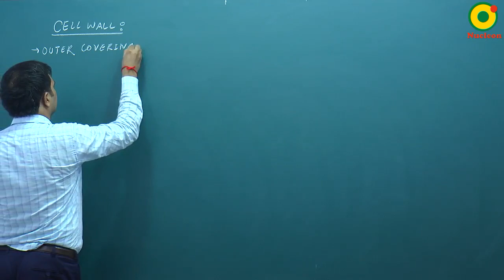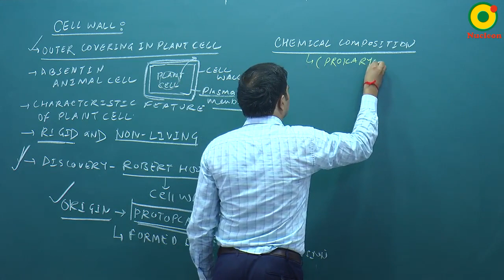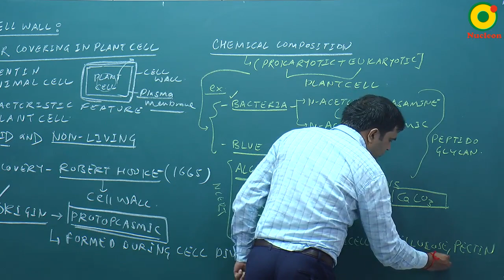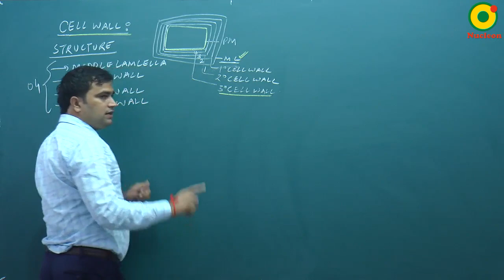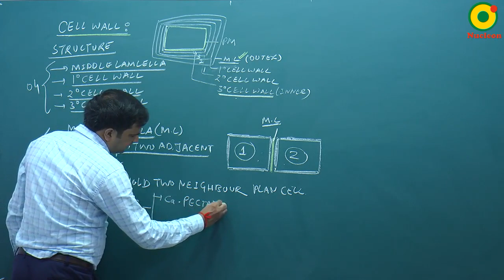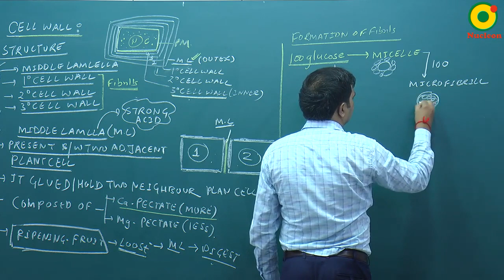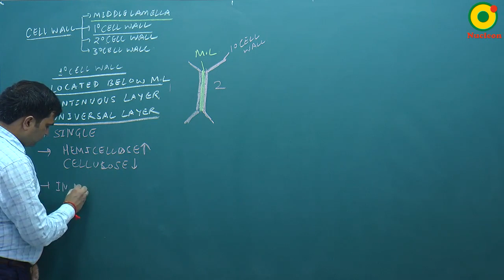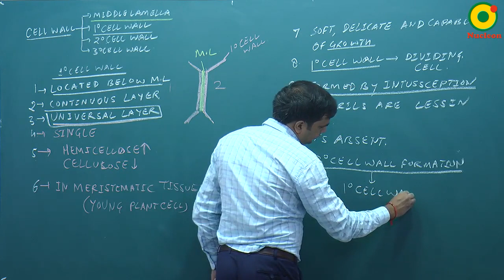Cell Biology-03 By NKT Sir @ NUCLEON NEET Biology KOTA